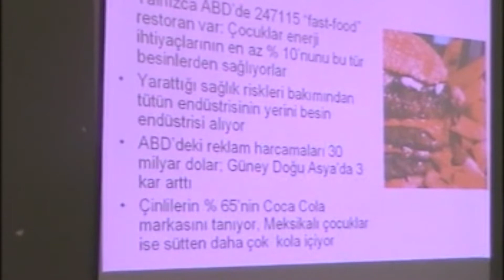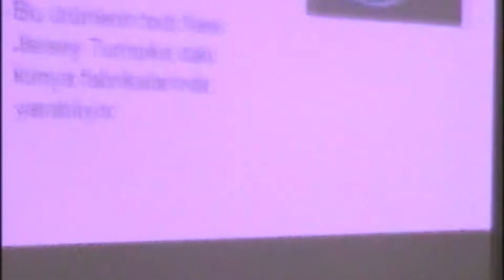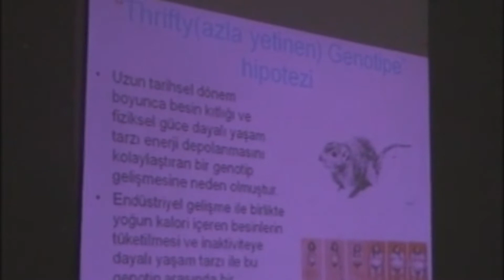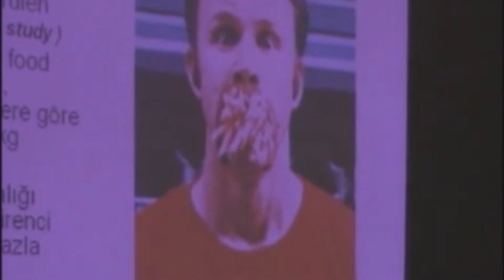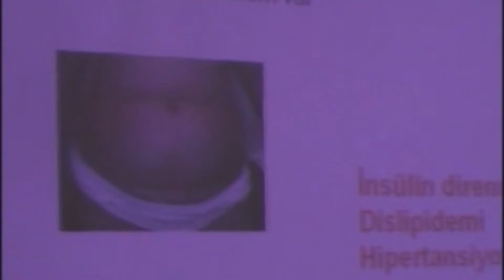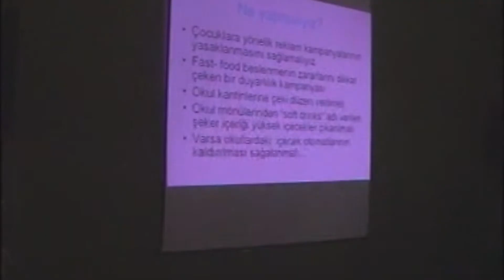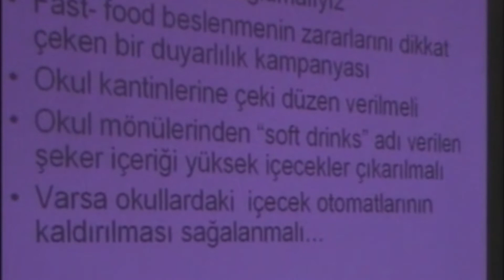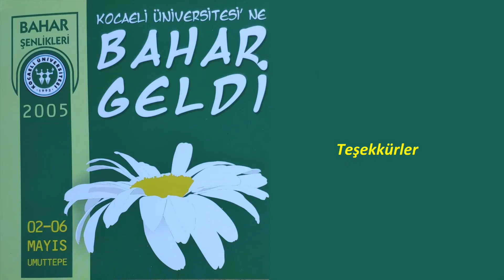Fast Food Kültürü - Prof. Dr. Şükrü Hatun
Kocaeli Üniversitesi 2005 Bahar Şenlikleri
Konferans Programı
"Fast Food Kültürü"
Prof. Dr. Şükrü Hatun